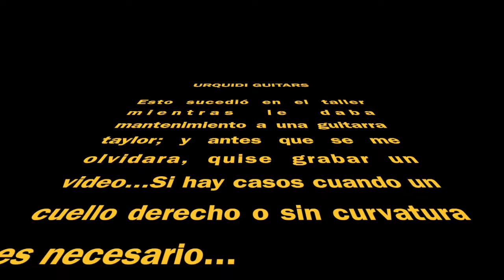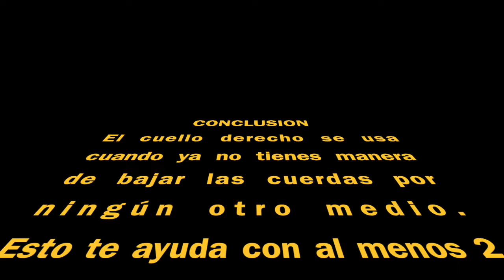Cuello derecho o sin curvatura, ¿es correcto? - Urquidi Guitars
En qué casos es correcto usar el cuello derecho?
Si quieres conseguir tus propias herramientas:
Regla con muescas
Fret Rocker
Regla altura cuerdas
Regla y radio